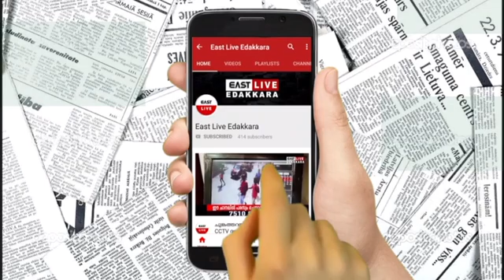ചുങ്കത്തറയിൽ കോവിഡ് സ്ഥിരീകരിച്ച വ്യക്തിയുടെയും കുടുംബത്തിന്റെയും റൂട്ട് മാപ്പ് പോലീസ് തയ്യാറാക്കി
ചുങ്കത്തറയിൽ കോവിഡ് സ്ഥിരീകരിച്ച വ്യക്തിയുടെയും കുടുംബത്തിന്റെയും പ്രാദേശിക റൂട്ട് മാപ്പ് പോലീസ് തയ്യാറാക്കി